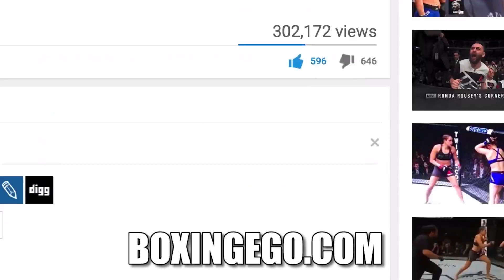“FLOYD MAYWEATHER SPARRED 180 LBS GUYS FOR MAIDANA FIGHT” ROLLIE (MAYWEATHER PROMOTIONS FIGHTER)